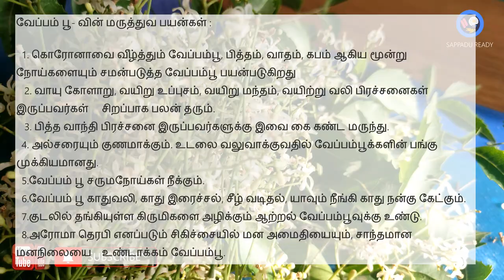வேப்பம் பூ சாதம் | Vepampoo Rice | Neem Flower rice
தேவையான பொருள்கள்:
வேப்பம் பூ- 1 cup
தேங்காய் துருவல்-1 tsp
கடலை பருப்பு-1tsp
உளுந்து-1tsp
சீரகம்-1tsp
வரமிளகாய்-1
வெங்காயம்-1
பூண்டு-5
நெய்-1tsp
எண்ணெய்-1tsp
கடுகு-1/2tsp

Ingredients
Neem Flower- 1cup
coconut - 1tsp
Bengal gram dal-1tsp
Urad dal-1tsp
Cumin-1tsp
Red Chilli-1
Onion-1
Garlic-5
Ghee-1tsp
Oil-1tsp
mustard-1/2 tsp

 வேப்பம் பூ- வின் மருத்துவ பயன்கள் :
  1. கொரோனாவை வீழ்த்தும் வேப்பம்பூ, பித்தம், வாதம், கபம் ஆகிய மூன்று நோய்களையும்   சமன்படுத்த வேப்பம்பூ பயன்படுகிறது
  2. வாயு கோளாறு, வயிறு உப்புசம், வயிறு மந்தம், வயிற்று வலி பிரச்சனைகள் இருப்பவர்கள்   குழந்தைகள் முதல் பெரியவர்கள் வரை அனைவருக்கும் வேப்பம்பூ சிறப்பாக பலன் தரும்.
   3. பித்த வாந்தி பிரச்சனை இருப்பவர்களுக்கு இவை கை கண்ட மருந்து.
  4. அல்சரையும் குணமாக்கும். உடலை வலுவாக்குவதில் வேப்பம்பூக்களின் பங்கு முக்கியமானது.
  5. வேப்பம் பூ சருமநோய்கள் நீக்கும்.
  6. வேப்பம் பூ காதுவலி, காது இரைச்சல், சீழ் வடிதல், யாவும் நீங்கி காது நன்கு கேட்கும்.
  7. குடலில் தங்கியுள்ள கிருமிகளை அழிக்கும் ஆற்றல் வேப்பம்பூவுக்கு உண்டு.
  8. அரோமா தெரபி எனப்படும் சிகிச்சையில் மன அமைதியையும், சாந்தமான
     மனநிலையை   உண்டாக்கும் வேப்பம்பூ.
sappadu ready,
Cooking,neem flower,
veppam poo,
வேப்பம் பூ,
neem flower rice,
neem flower recipe

Timestamps
00:00-00:10 Intro
00:11-01:00 main
01:01-05:59 contents